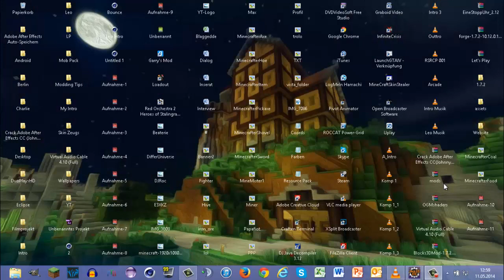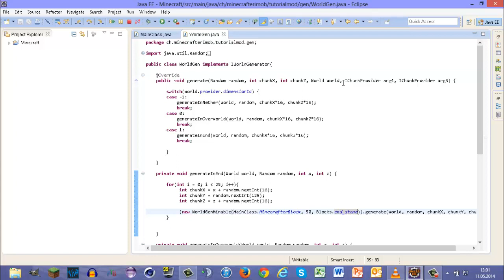[1.7.2] Nether/End Erz generieren | Minecraft Forge Mod programmieren #016 [German/HD]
Bitte schau das ganze Video und bewerte es auch.

▂ ▃ ▄ ▅ ▆ ▇ █ INFO █ ▇ ▆ ▅ ▄ ▃ ▂

▂ ▃ ▄ ▅ ▆ ▇ █ HARDWARE █ ▇ ▆ ▅ ▄ ▃ ▂
Headset: Logitech Wireless Headset h600
Zweiter Monitor: Packard Bell Viseo223DX

▂ ▃ ▄ ▅ ▆ ▇ █ SOFTWARE █ ▇ ▆ ▅ ▄ ▃ ▂
Aufnahmeprogramm: Camtasia Studio
Renderprogramm: Camtasia Studio
▂ ▃ ▄ ▅ ▆ ▇ █ INTRO █ ▇ ▆ ▅ ▄ ▃ ▂

Benutzte Programme:

Cinema 4D
Camtasia Studio